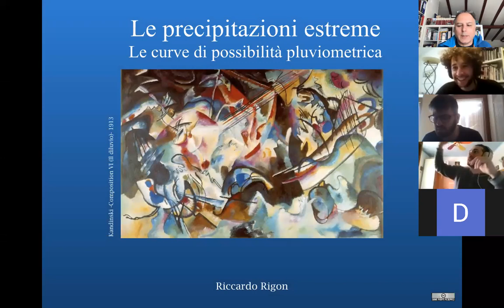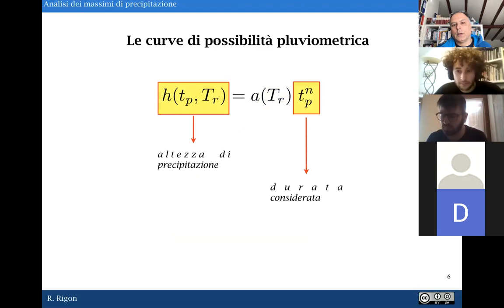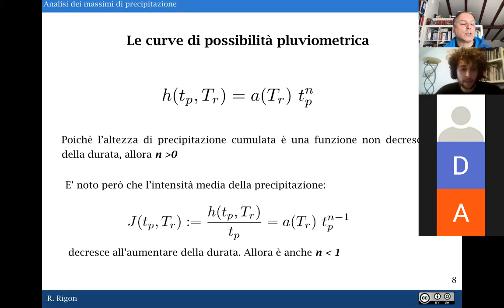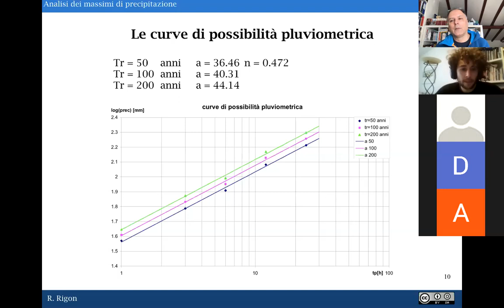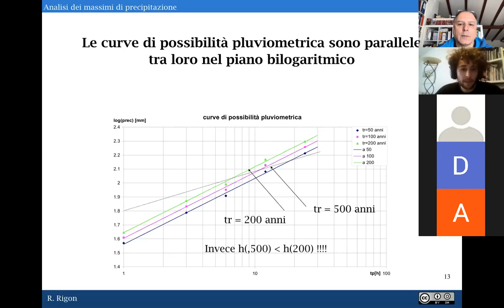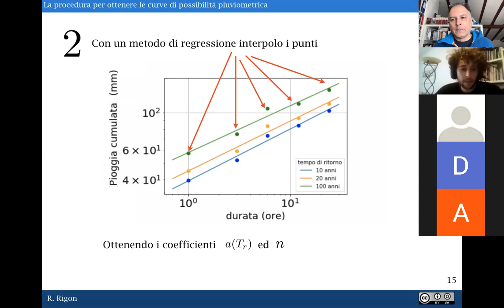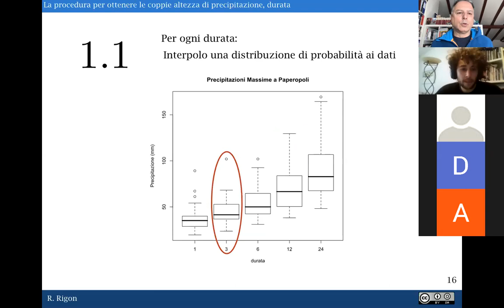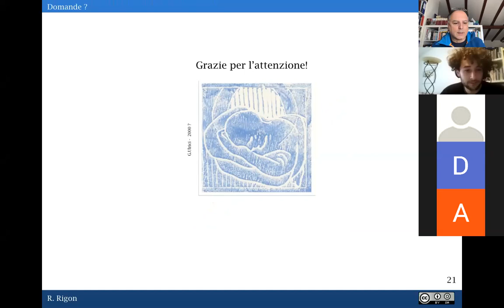Curve di Possibilità Pluviometrica Idr2020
Che cosa sono le curve di possibilità pluviometrica ? Slides su